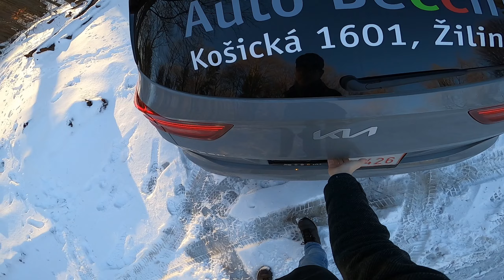2024 Kia Ceed SW Sport 160 HP (Limited Edition) - POV Test Drive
POV test drive of Kia Ceed SW, combi version of the Kia Ceed.
Kia Ceed Sport is a limited trim, which is somwhere between Gold and GT-Line trim. It is based on Gold version but it adds sporty equipment like 17" wheels from the GT-LINE version,  Exterior mirrors in black, Ceiling upholstery in black, Seat upholstery in a fabric/artificial leather combination with stitching in the color YUKA STEEL GRAY and Electronic handbrake

Tested version is MY24, so it has 1,5 T-GDI turbocharged petrol engine, which produces 160 HP (MY25 produces 140HP). It has 6-speed manual transmission.

Overall, car is the standard Ceed, there is no sporty tuning added.

0:00 Interior & Startup
1:10 Casual Driving on Icy Road
3:35 B-road Driving
7:34 Spirited Driving
11:12 Canyon Drive